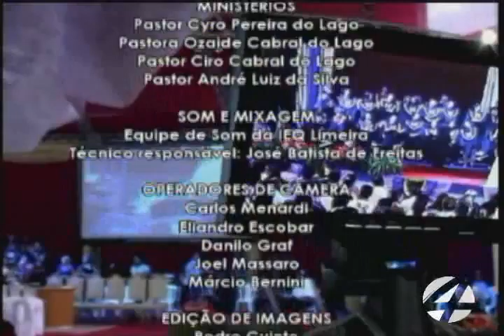Devocional da Mocidade - 28/06/2015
DEVOCIONAL DA MOCIDADE
Domingo, 28 de Junho de 2015

- Gravação realizada na Catedral Ebenézer - IEQ Limeira/SP

Departamento de Vídeo e Internet | Secretaria de Comunicação